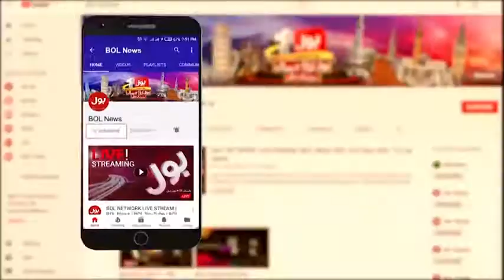Imran Khan Next prime Minister ?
subacribe my channel